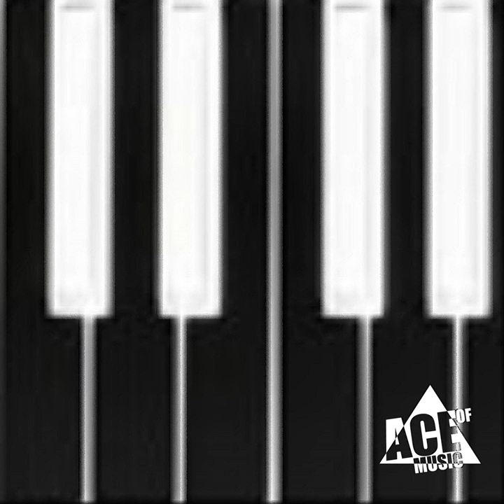Overload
Overload · Cro Magnon

Upfront

Artist: Cro Magnon